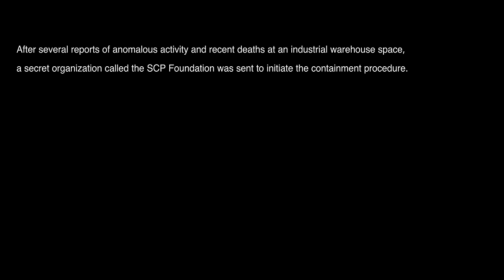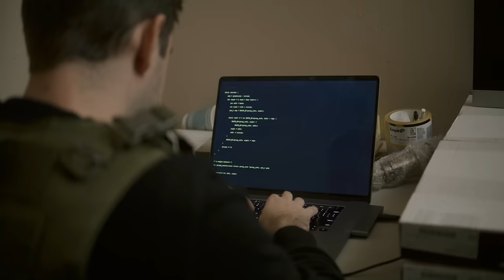SCP: PERCEPTION (Short Film)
After Several reports of anomalous activity and recent deaths at an industrial warehouse space, a secret organization called the SCP was sent to initiate the containment procedure.

Directed by Ephrim Kim

Cinematography by Dennis Gazhenko

Soundtrack by : Jed Kurzel , Trent Reznor, Dave Porter, Christopher Young